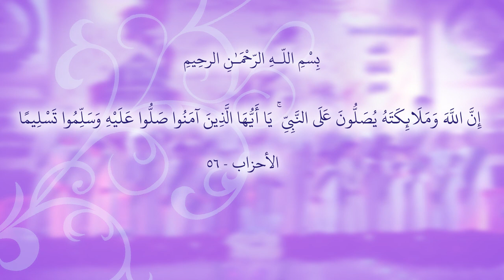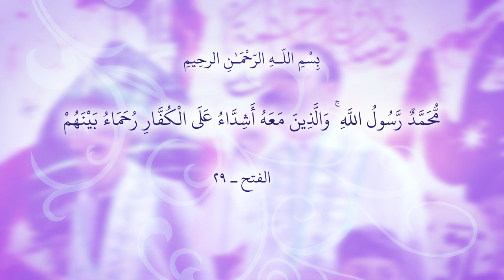حيا الله محمد || أداء: محمد الزاملي | علي النقيب || كلمات: عبد الأمير الشبلي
|| حيا الله محمد
|| أداء: محمد الزاملي | علي النقيب

|| كلمات القصيدة ||

حيا الله محمد
حيا الله محمد
رسول الله الأمجد
أبو العتره الكريم
أبو العتره الكريم

متمم كنز الاخلاق
شمس نوره عالآفاق
وهو بكل شي عظيم

زاهيات الوانه
والعدل ميزانه
والكرم عنوانه

هو هو هو
اليوم الدنيا اتباهت كلهه اتهوّس بالميلاد

نزل جبريل فرحان
يلولي لسيد الاكوان
قره القل هو أحد

يرتل عنده آيات
كلام الله المبينات
ويهز بيده المهد
يهز بيده المهد

آيه تتبع آيه
يدري شنهو الغايه
بيده حط الرايه

هو هو هو
الحور التمّت يَمّه ترتل آيات القرآن

نبينه اليوم مولود
نهني بي الموعود
ولينه المنتظر
ولينه المنتظر

الورد ويانه جبناه
لطاري اسمه نثرناه
نزل حته الگمر
نزل حته الگمر

أخضر البسناله
والگلب غنّاله
بالفرح موّاله

هو هو هو
جبناله اعطور الجنه وجينه انطشهه اعليه

نهني الوصي الكرار
نهني العتره الأطهار
نهني المسلمين
نهني المسلمين

العدل خل يفرح اليوم
برو يا تلّ الِهْموم
إجه الهادي الأمين
إجه الهادي الأمين

الزهره هنيناهه
وعهد عاهدناهه
كلنه نتبع طه

هو هو هو
كلنه انموت وما ننطيه الدين الجابه محمد

عهد يا أم الحسين
عله خطكم يطيبين
نظل طول العمر
نظل طول العمر

نشيل احمول الاثگال
نطاول شم الاجبال
علينه اشما يمر
علينه اشما يمر

المهدي ننصر دينه
ومن يجي يلگينه
شيعته وعد عينه

هو هو هو
أنصارك احنه أنصارك بينه اتبشّر يالموعود

أمت أمت يمنصور
نهوّس واللحن شور
نشد ظهرك حزم
نشد ظهرك حزم

تعال وكلنه أنصار
شباب وشيب أحرار
أبد لا لا تهم

والاشبال انصارك
جندك وثوّارك
كلهه تحرس دارك

هو هو هو
هاي اشبالك يالموعود اتشيل اسمك وتهوّس

هاي اشبالك يالموعود تبشّر بيهه تبشّر

عبد الأمير الشبلي